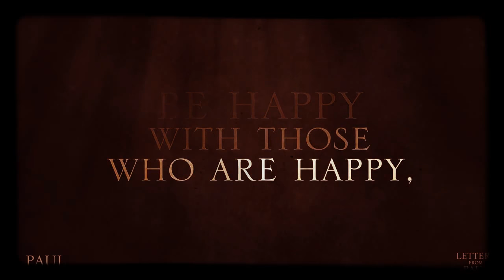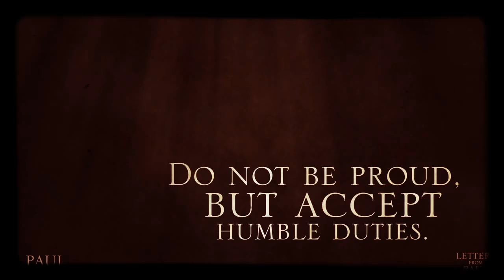Paul, the Apostle of Christ